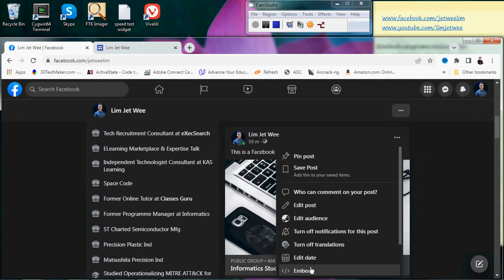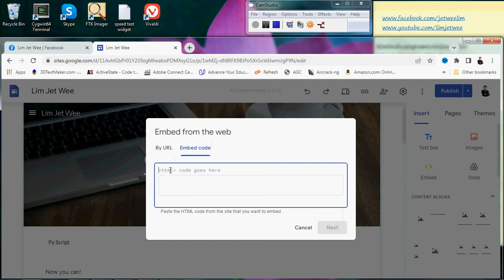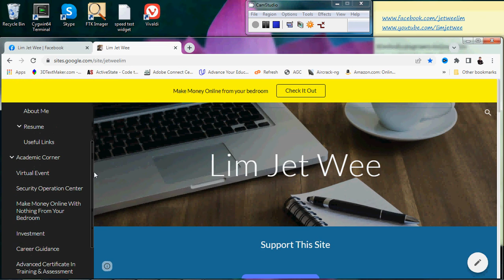Embed Facebook Post To Google Site